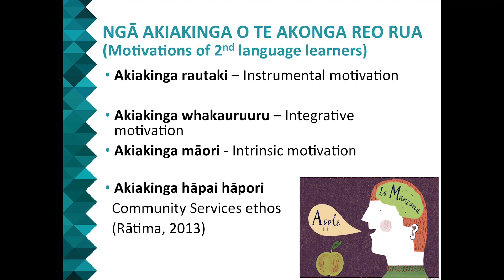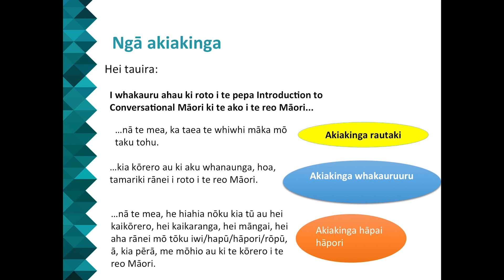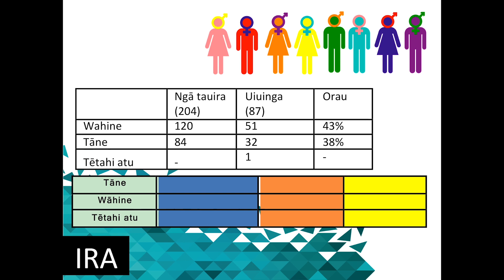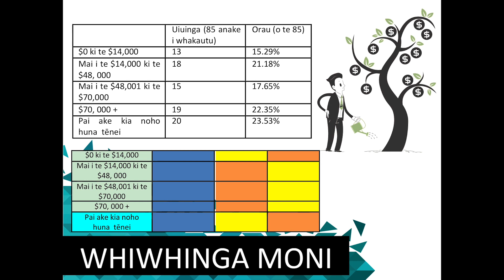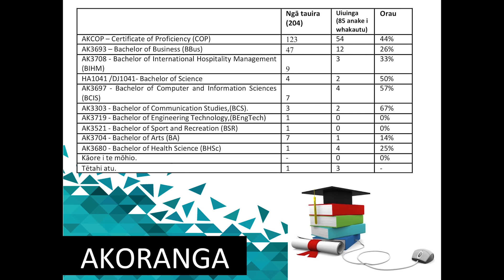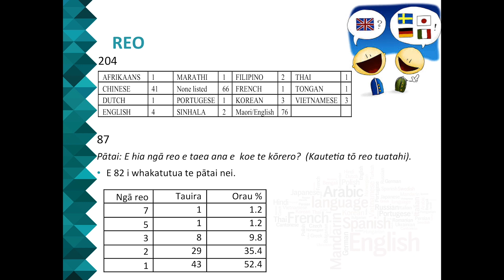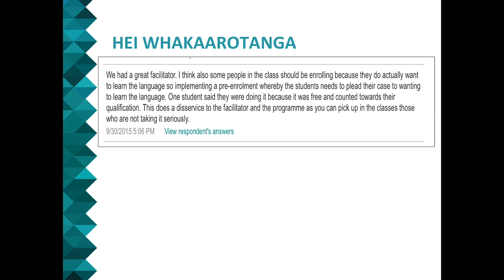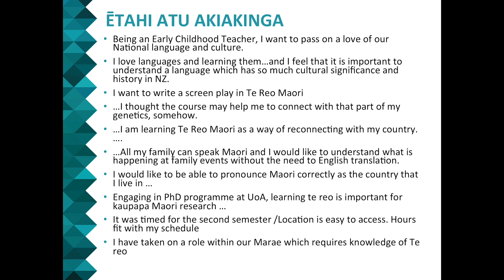Te Puna o te Kī 2015 - Jamie Cowell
Ko te ingoa o tēnei kauwhau rangahau, ko He aha ra e whakahihiko ana i ngā pakeke ki a ākona te reo Māori ki rō whare wānanga?

Ngā Manatārua:
Kātoa ngā kōrero i kapohia e te tīma pāpāho o Te Ipukarea, e REA Productions. Ko ngā waiata he mea whakamahi i raro i te ture utu-kore o te ao. Ko ērā waiata i waihangatia hei mahi moni i whakamahia i runga anō i te tika, me te pono nā te mea he ataata whaiwhai-moni-kore.

Ko ngā kōrero tuku iho, ko ngā kōrero ā-iwi i puta i te waha o ngā mātanga, o ngā koroua, o ngā kuia, ka tiakina ānō nei he mana whakairo hinengaro pū nō ērā tāngata, otirā nō ērā iwi. Ko tā Te Ipukarea mahi he tiaki, he manaaki i ērā kōrero i tākoha mai hei kiko mō ēnei tāonga ataata.

Copyright:
All filming was done by the Te Ipukarea media team, REA Productions.

All commentaries of our experts and elders are treated as the intellectual property rights of those very people, and indeed of those tribes. Te Ipukarea is but a caretaker for all the stories that have been gifted and used as substance for these videos.

Te Paetukutuku (Website):
Ko ngā whakamārama mō ngā kaupapa i puta i Te Ipukarea kei tā mātou paetukutuku

Ngā īPae (Social Media Platforms):
Pukamata: Tēnā aru mai i tā mātou whārangi Pukamata kia kite ai koe i ngā pānui katoa mō ngā kaupapa o Te Ipukarea

Pae Tīhau: Mehemea he pae tīhau tāu, tēnā aru mai i tā mātou pae tīhau mā @TeIpukarea